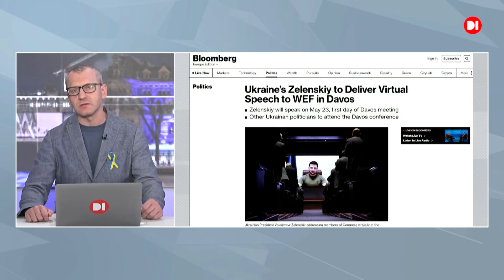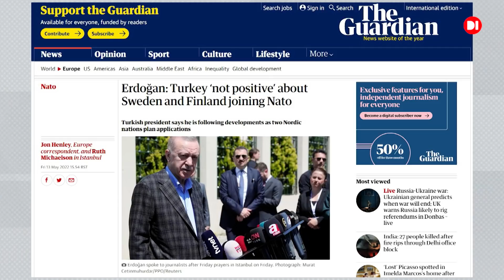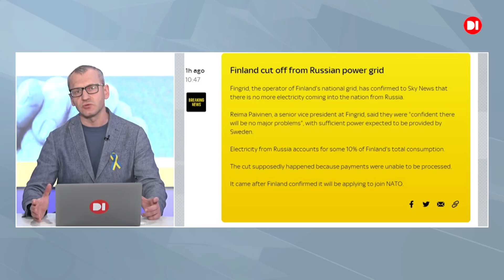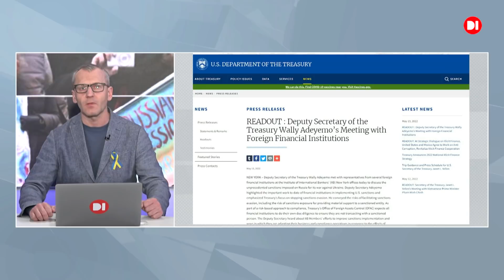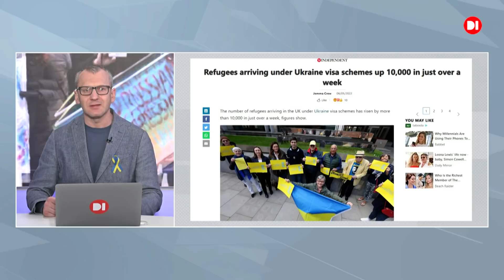Світ з Україною. 14 травня 2022.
23 травня Президент України Володимир Зеленський виступить по відеозв'язку на Всесвітньому економічному форумі у Давосі.

Ердоган застав НАТО зненацька своєю позицією щодо Швеції та Фінляндії.

До Фінляндії більше не надходить електроенергія з росії.

США можуть запровадити санкції проти банків, які допомагають рф обходити обмеження.

У ЄС планують полегшити конфіскацію майна, здобутого злочинним шляхом.

Ізраїль схвалив запит Естонії на передачу Україні противокорабельних ракет Blue Spear 5G SSM з дальністю стрільби до 290-300 км.

Литва визнала дії росії геноцидом українського народу.

Європа вже отримала партію нафти зі стратегічного нафтового резерву (SPR) США і незабаром отримає ще дві партії.

Легендарний гурт Pink Floyd візьме участь у благодійному онлайн-концерті на підтримку України.